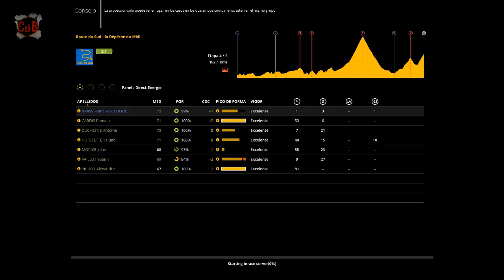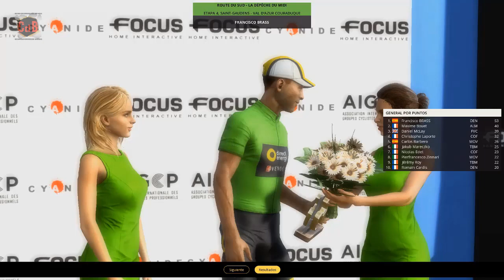Pro Cycling Manager 2017 - Pro Cyclist –Temp. 2018 - Route du Sud-la Depeche du Midi 4